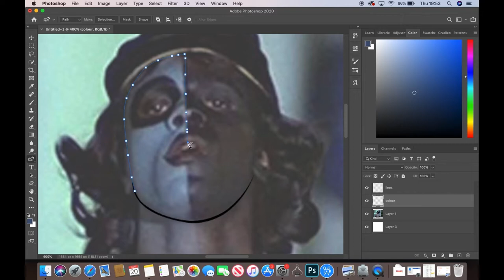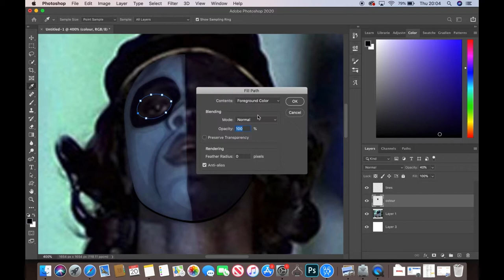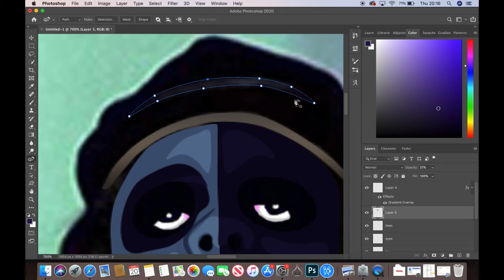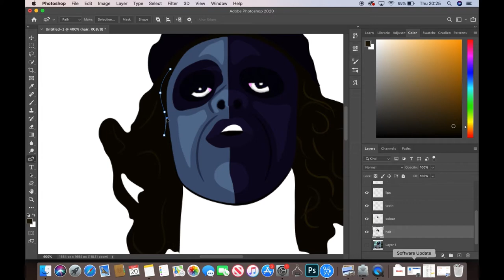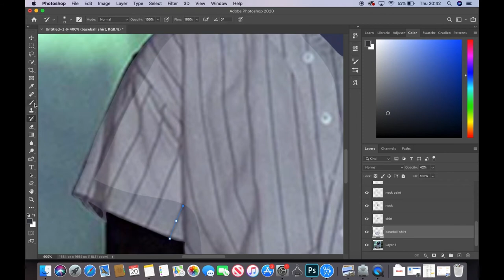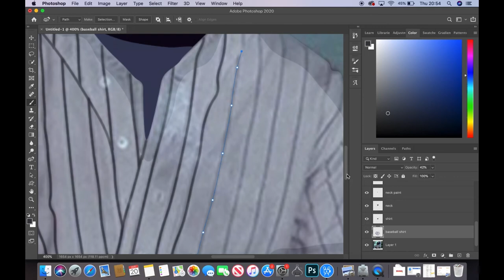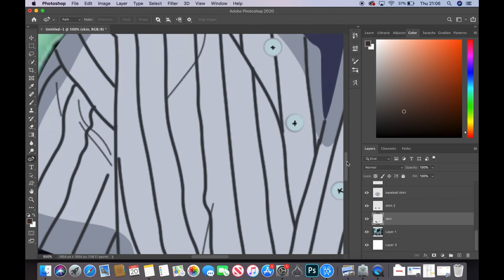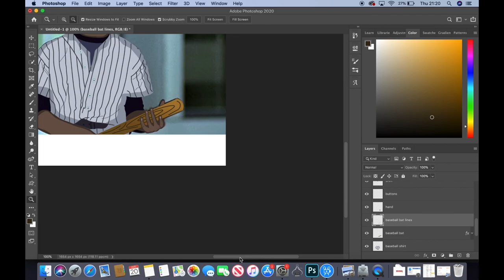BASEBALL FURIES PHOTOSHOP TIME LAPSE (TOONIX)